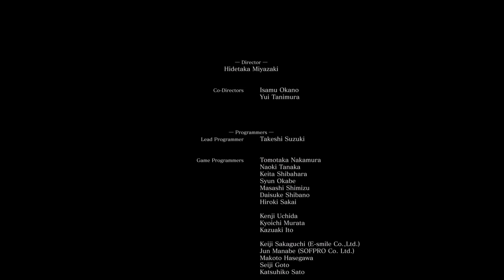Dark Souls III, SL1 run 30